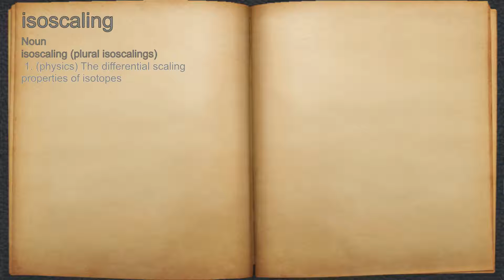What does isoscaling mean?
A spoken definition of isoscaling.

Intro Sound:
Typewriter - Tamskp